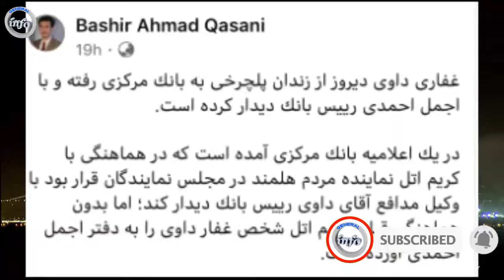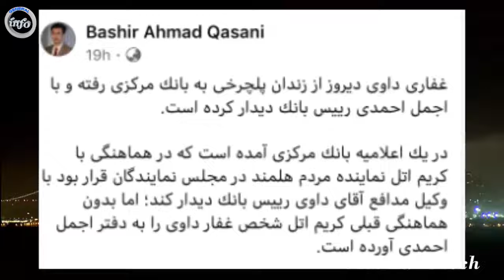عاجل: تعداد کـ/ــشـ/ـتـ.ـه شده گان ا.نــ/ـفـ.ـجــ/ـا.ر موتربــ/ـمــ/ـب امشب تر/سنا/ک است